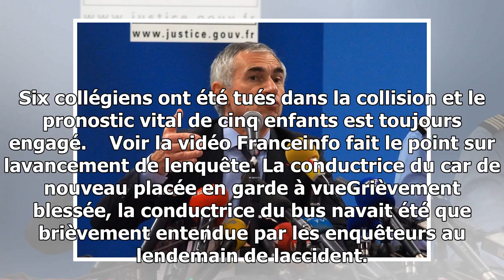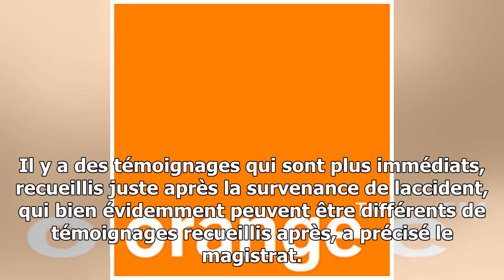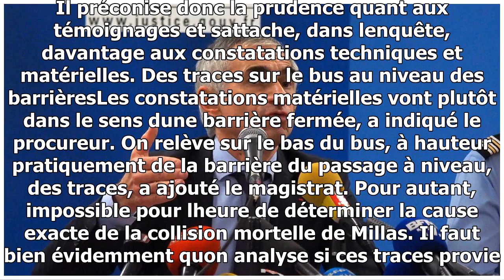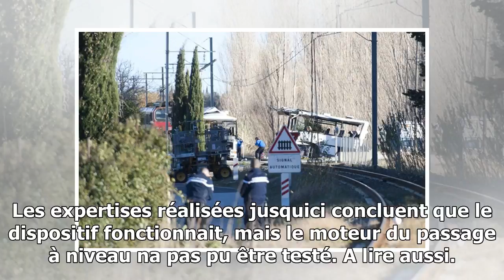Collision mortelle de millas : ce qu'il faut retenir de la conférence de presse du procureur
Lenquête sur la collision mortelle entre un car scolaire et un TER à Millas PyrénéesOrientales, survenue jeudi 14 décembre, saccélère. Mardi 19 décembre, une reconstitution a été o...